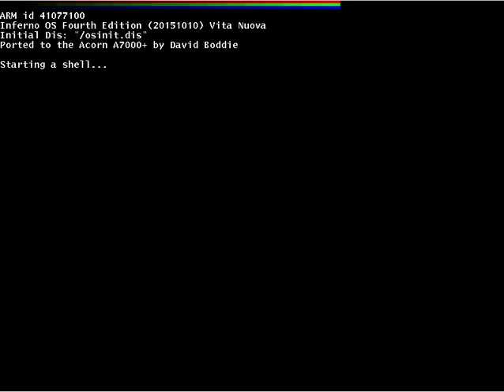A quick exit from RISC OS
When you're tired of running RISC OS, why not boot into something else? ;)